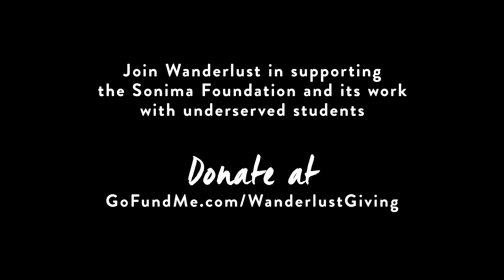Meet Jesse: The Next Generation of Mindfulness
Join Wanderlust in supporting the Sonima Foundation and its work bringing meditation and mindfulness to the next generation.

Wanderlust's mission, Find Your True North, is a call to navigate life with intention and realize your best self. For children maneuvering through underfunded, deserving schools, developing an internal compass can make all the difference.

That’s why the Sonima Foundation is making such an impact. The Sonima Foundation brings yoga-based exercise, mindfulness practices and nutrition education to tens of thousands of children in schools throughout the country. Health and wellness programs have been shown to make school more effective and enjoyable, bringing with them a 42 percent reduction in bullying and 30 percent improvement in memory scores. And for children with ADHD, mindfulness training can reduce symptoms by 35 percent, while students suffering from PTSD have shown a 71 percent increase in recovery outlooks.

The numbers speak for themselves, but even more so do the bright eyes and genuine smiles of Sonima Health and Wellness students. We dream of a day when powerful emotional and physical tools like those the Sonima Foundation provides are a standard, not a privilege.

This year, Wanderlust Giving is proud to partner with the Sonima Foundation to help them bring mindfulness and well-being to those who need it most. Join us in supporting these lofty, yet grounded, goals: Together we can make a major difference in how children navigate the challenges in their lives.